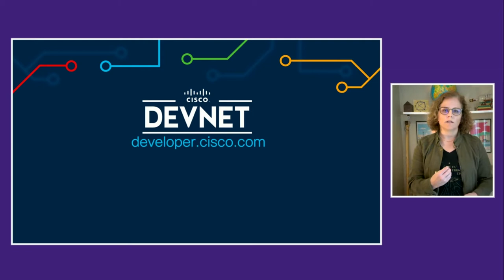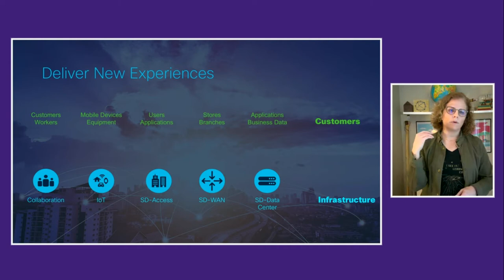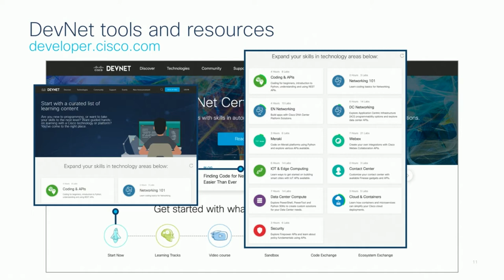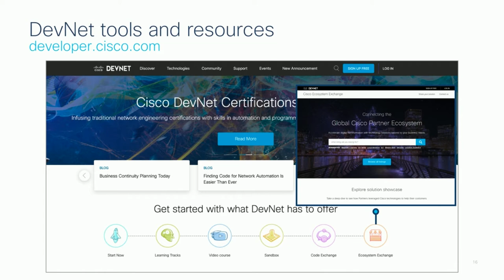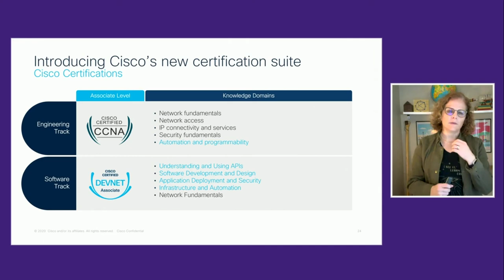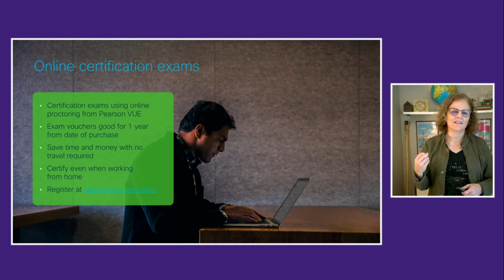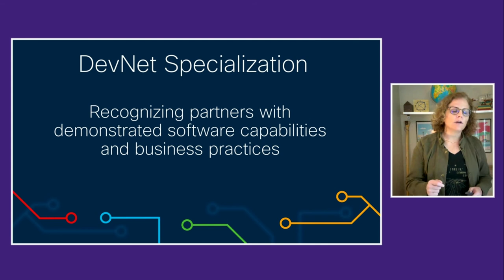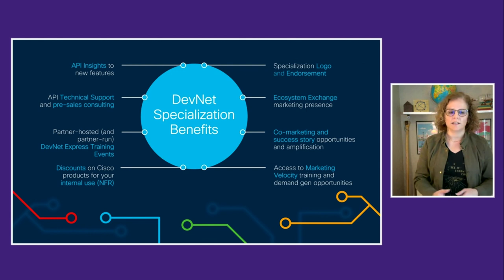From the DevNet Create 2020 archive: What is Cisco DevNet?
Have you heard about DevNet but not sure what it is or how to get started? Start here with an introduction to Cisco DevNet! We are Cisco’s developer program and the place for Cisco customers, partners, and individuals to go if they’re interested in writing applications, integrations or workflows that use Cisco platforms. It’s the one stop shop for anyone wanting to learn about those platforms and find the resources they need: for example, sample code, documentation, ‘how to’ articles, and  use cases. DevNet has a very strong belief in hands-on learning, hence the motto of See It, Learn It, Code It. Tune in to learn more.